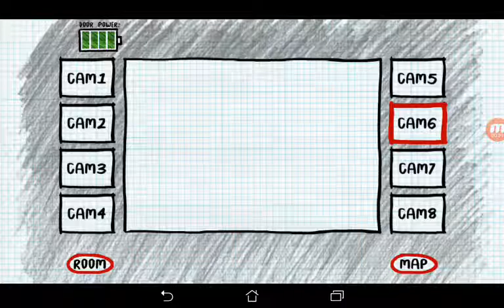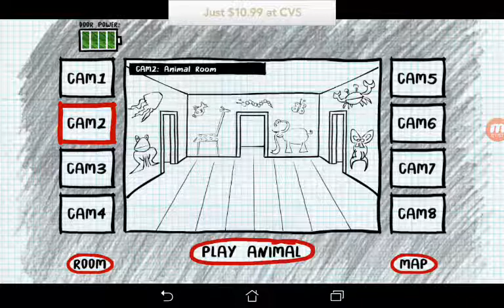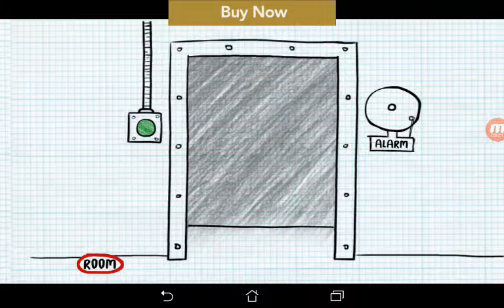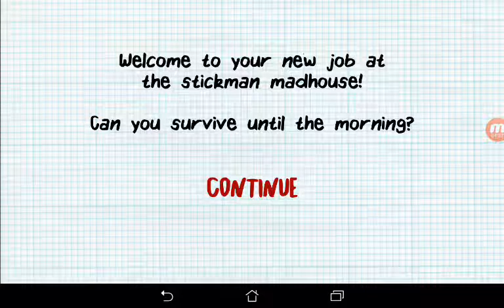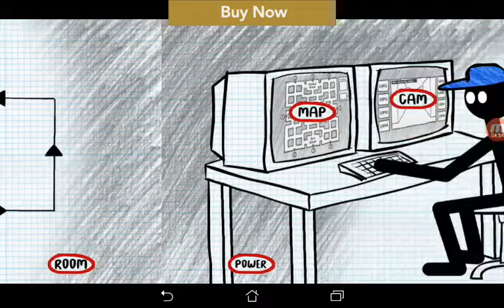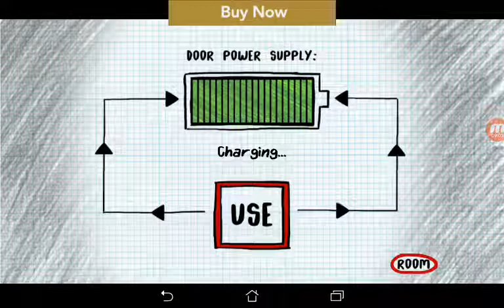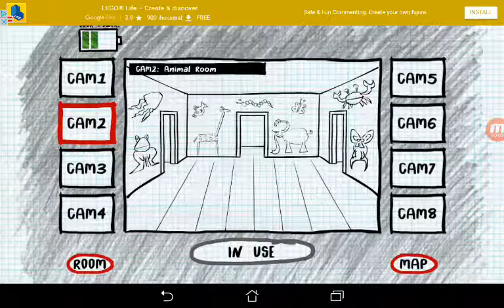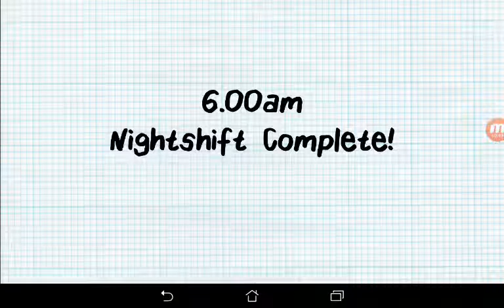Stickman Five Nights (Night 1 Complete)